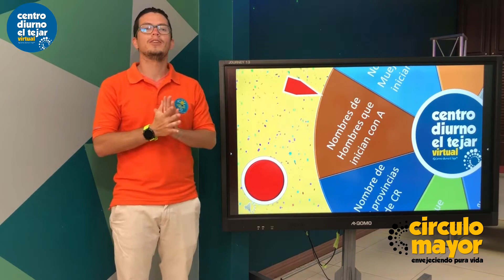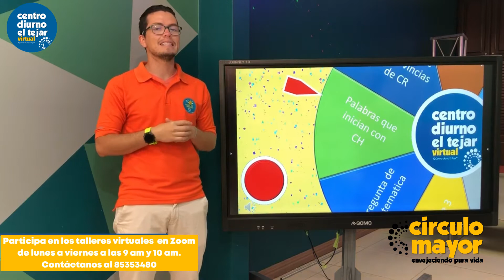CIRCULO MAYOR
Circulo Mayor es la revista para el envejecimiento pura vida del Centro Diurno El Tejar.